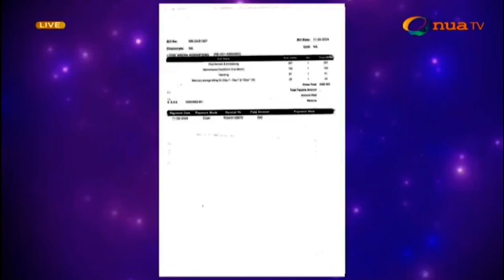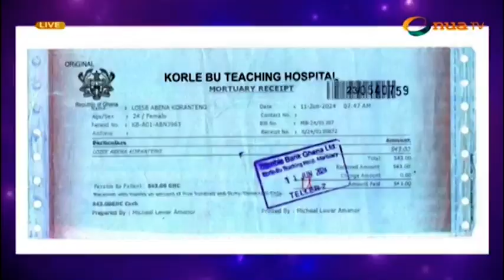JusticeForLois: Brother has raised concerns about the investigation into her death- Mona discuss